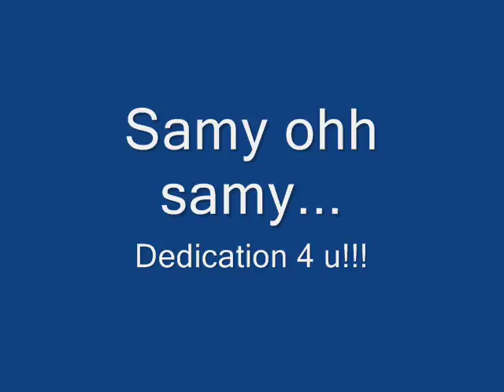samy vellu Song (uncencored) 18+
tis is juz straight from my heart... sorry 4 my ketta ketta vartha. samy ohh samy...
enjoYYYYYYY!